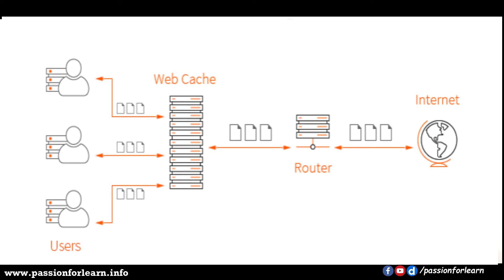What is web cache(Bangla)।Explained। IT TALK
Hey everybody in this video I will Explain what is web cache. How it works and also why it needs. I hope this video helps you to get rough information about the web cache.

✔Video Topic: Web Cache
✔Name of series: IT TALK (BANGLA)